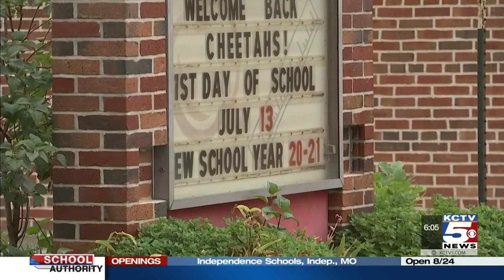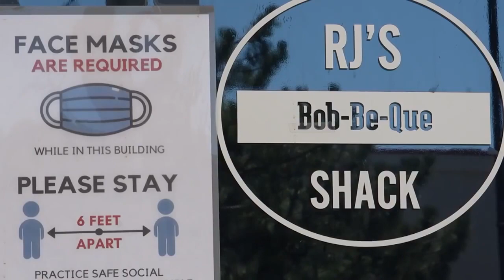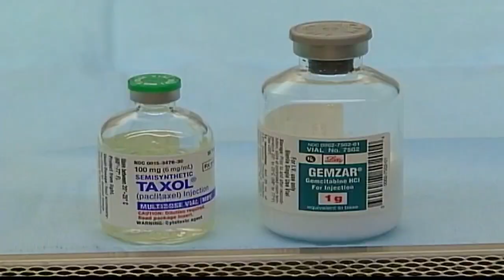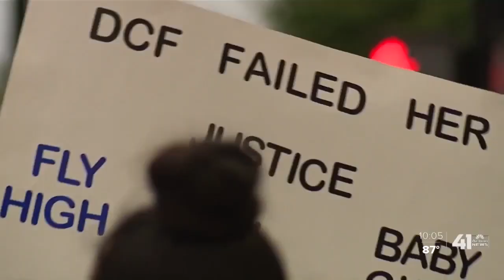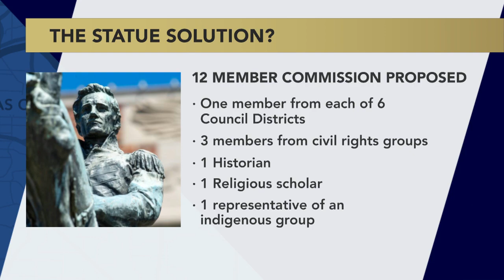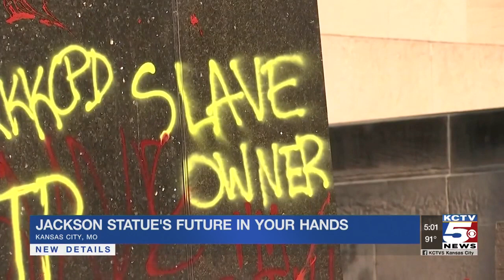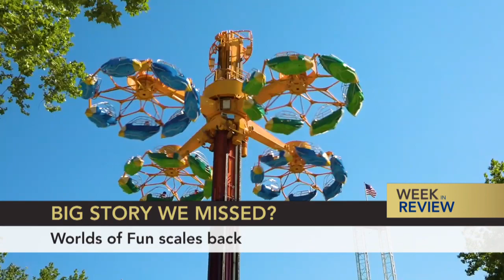Kansas City Week in Review - July 17, 2020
Nick Haines, Cat Reid, Steve Kraske, Dave Helling and Eric Wesson discuss Governor Kelly's decision to delay reopening schools until after Labor Day, teachers protesting in Lawrence about reopening schools, North Kansas City's return to classrooms, debates and disputes over masks, outrage over early release of Robert Courtney, the murder of a 3-year-old girl, Steve Watkins felony charges and more.